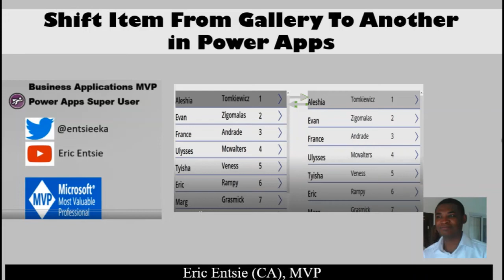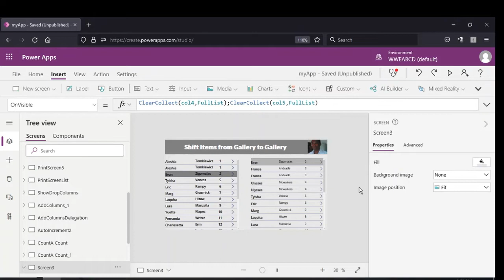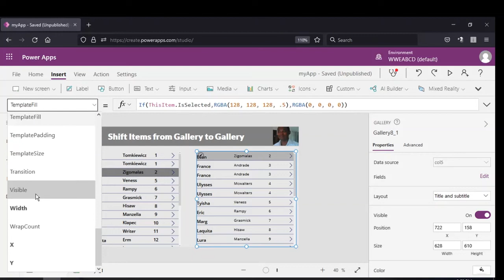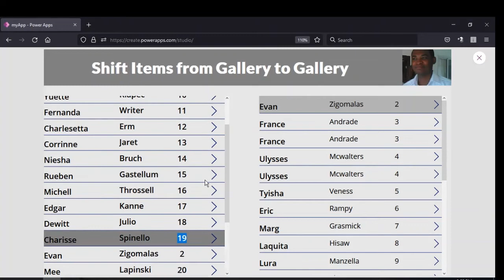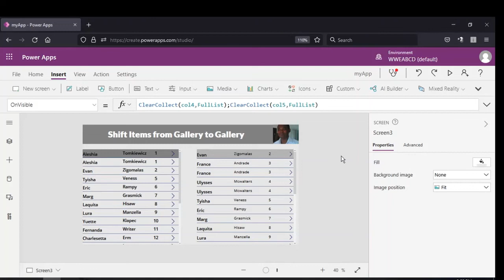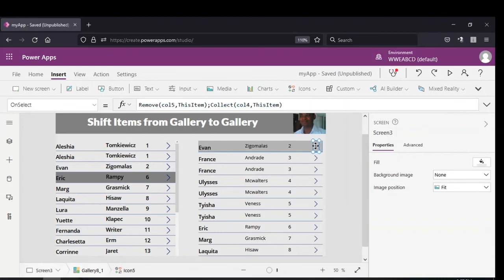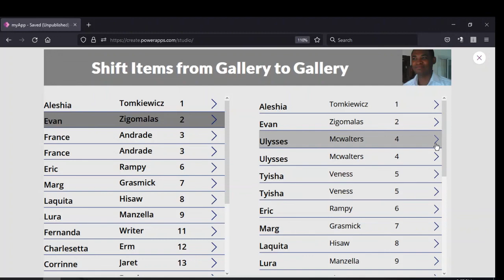Shift Record from One Gallery to Another in Power Apps